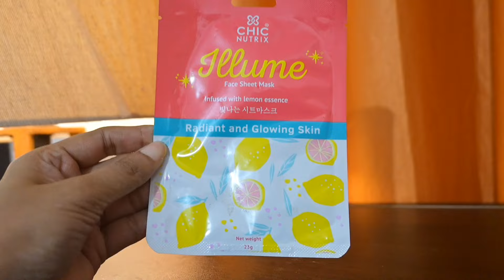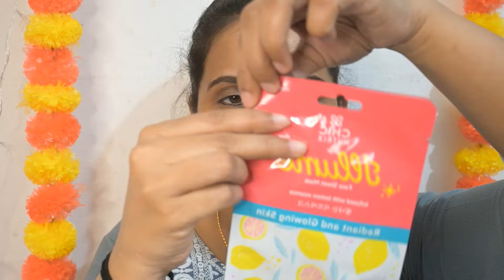രാത്രിയിൽ ഇതൊരു തുള്ളി മതി Korean Glutathion face serum😍skinwhitening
Chicnutrix Outshine, a face serum for glowing skin, is a unique formulation of Niacinamide,
Arbutin, Glutathione, Vitamin C & Triple Hyaluronic Acid serums for hyperpigmentation, brighter,
glowing and radiant skin. Niacinamide is a powerful ingredient for reducing pigmentation and
dark spots. Niacinamide serum strengthens the skin barrier, fights against free radicals and
provides smooth texture. Glutathione is known as the “Mother of all Antioxidants”. Glutathione
serum provides strong antioxidant support, fights free radicals, and adds skin glow and radiance.
Ascorbyl Glucoside is the most stable Vitamin C derivative, niacinamide and vitamin C works
gently on skin to reduce unevenness in the complexion. Its antioxidant benefits include skin
protection from UV radiation and other environmental damage. Arbutin evens skin complexion
making skin look healthier and vibrant. Arbutin for skin reduces UV-induced pigmentation and
free radicals and fades discoloration caused by inflammation and environmental stressors. Triple
HA complex is made with high, medium, and low molecular weight of hyaluronic acid which helps
hydrate and moisturize deeply into the skin. This skin brightening serum is best serum for glowing
skin.

Don't take any video, picture or any other content of mine from this video without my permission🔴🔴